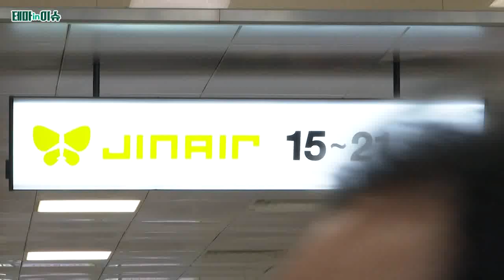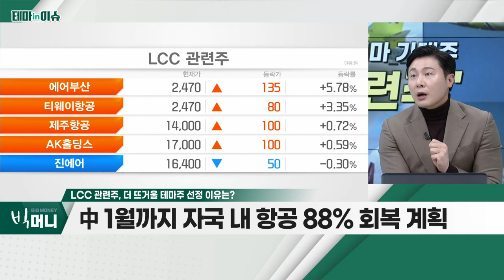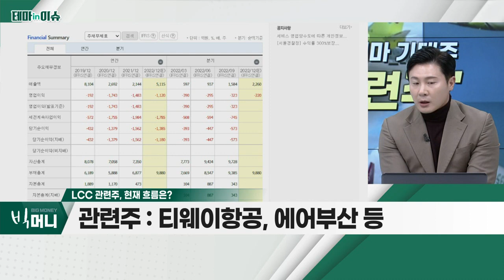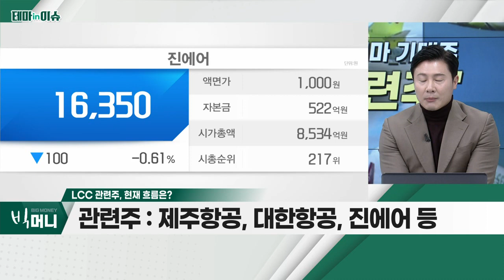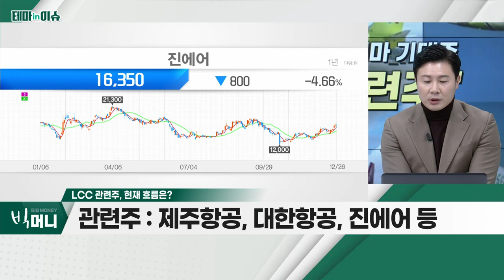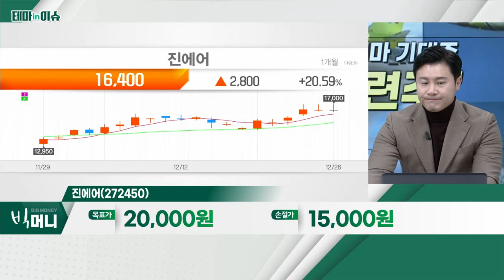진에어(272450)... LCC 관련주_테마IN이슈 (20221226)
LCC 관련주
- 中 1월까지 자국 내 항공 88% 회복 계획
- 중국 감염자 내년 1월 최고조 이후 감소세 전망
- 2년 10개월만에 대만 노선 운항 재개
- 동남아 지역, 노선 운항 증편
- 부가서비스 등… 부가 매출 확대 통한 부채 해결
- 국제 유가ㆍ환율 등 우호적 환경
- 단, 금리 인상시기 부채 비용 부담, 가중 요인
- 티웨이항공, 에어부산, 제주항공, 대한항공, 진에어 등

진에어(272450)
- 4분기 영업이익 182억… 컨센서스 상회 전망
- 4분기 日 노선 중심, 여객 수요 빠른 회복
- 환율ㆍ항공유 하락으로 비용 부담 완화
- 동남아 노선 수요 증가ㆍ홍콩 격리 완화 등